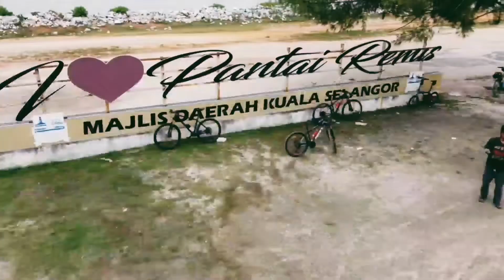19 December 2020